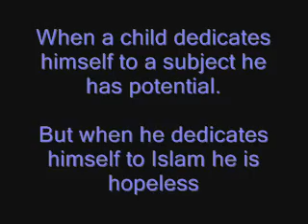ever wonder why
plz read it and forward this video to as many people as u can maybe this little thing may change the mind of many